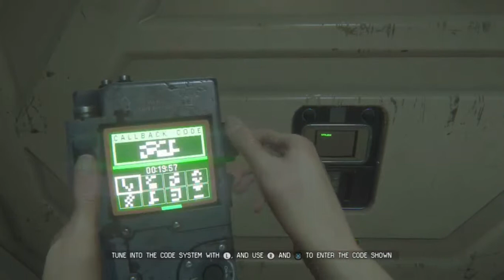Alien Isolation Stream 2 - 1 / 14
We spend a lot of time sitting closets and looking at a motion tracker -- Watch live